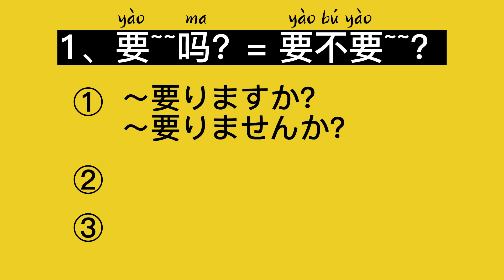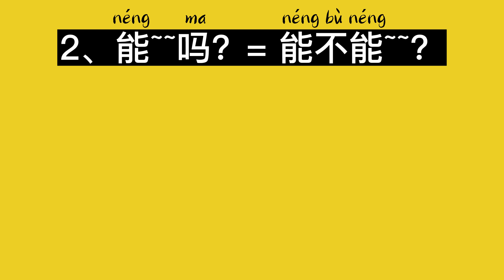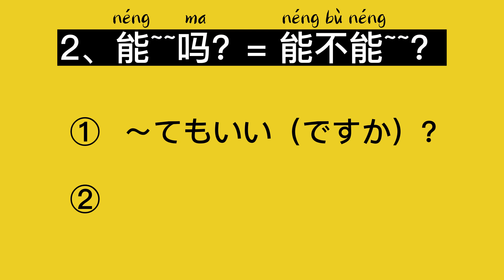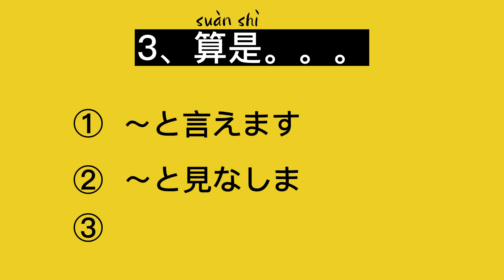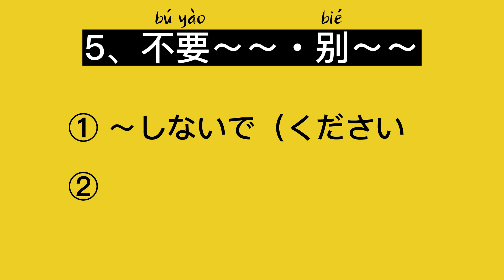中国人が毎日使う文章パターン「5個＋例文」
中国人が日常でよく使う表現を一緒に学びましょう